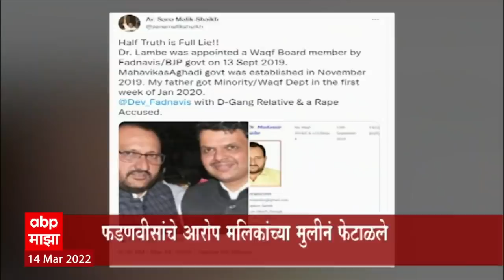Devendra Fadnavis यांनी फोडलेल्या ऑडिओ बॉम्बमध्ये आहे तरी काय? ऐका Audio Clip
Devendra Fadnavis : आज विधानसभेत (Maharashtra Assembly Session) विरोधी पक्षनेते देवेंद्र फडणवीस (Devendra Fadnavis) यांनी नवा पेनड्राईव्ह बॉम्ब सादर केला. यात एक ऑडिओ असल्याची माहिती त्यांनी सभागृहाला दिली. यातील डॉ. मुद्दस्सिर लांबे (Dr. Muddasir Lambe) यांचे संबंध दाऊदशी असून डॉ. मुद्दस्सिर लांबे आणि अर्शद खान (Arshad Khan) यांच्यातील संभाषणाचा हा ऑडिओ असल्याचं त्यांनी सांगितलं. डॉ लांबे यांना राज्य सरकारने (State Government) वक्फ बोर्ड (Waff Board) वरती घेतले आहे. मात्र एका सामाजिक क्षेत्रात काम करणाऱ्या महिलेने त्यांच्या विरोधात बलात्काराची तक्रार केली आहे, असंही फडणवीस म्हणाले.